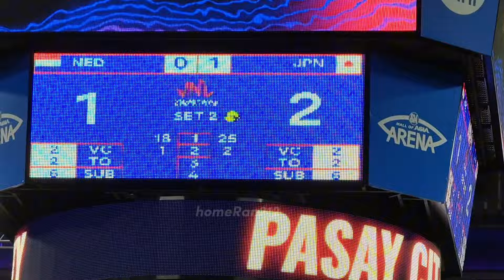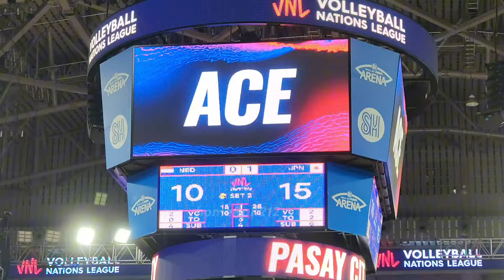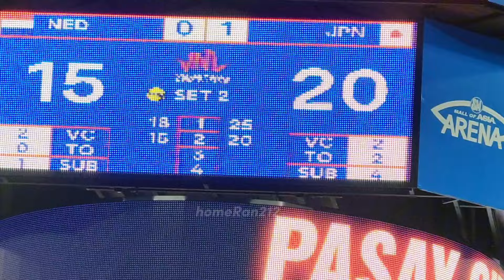Japan vs Netherlands | SET 2| VNL 2024 - June 21, 2024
⚠️LOUD CHEERS AHEAD⚠️
You can minimize your volume cause Filipino cheers are loud. The Filipino crowd has always been passionate in cheering which makes the games more intense and enjoyable.